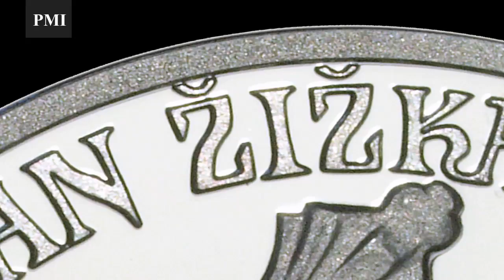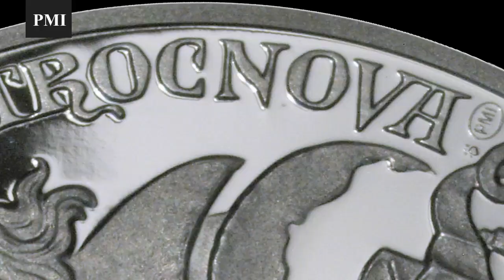Jan Žižka z Trocnova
Pražská mincovna uvádí medailon: Jan Žižka z Trocnova a Kalicha
(roku 1360 v jihočeském Trocnově -- 11. října 1424 u Přibyslavi) byl známým českým válečníkem, stal se tvůrcem vojenské defenzívní taktiky, opírající se o vozovou hradbu. Nejvíce se stal známým na samém sklonk
u svého života, kdy se postavil na stranu husitů a stal se jejich vojevůdcem. Jako vrchní hejtman táboritů a později sirotků nebyl nikdy poražen. Jeho neporazitelnost byla založena nejen na válečnickém umu, ale také na tvrdě dodržované disciplíně (za porušení dispciplíny byly kruté tresty) jím vedených vojsk. Protivníci ho nazývali „potvora ohyzdná", „krvavý Herodes", „psanec" a „svatokrádce", zatímco příznivci „hejtman nadmíru odvážný, udatný, smělý a vážný".